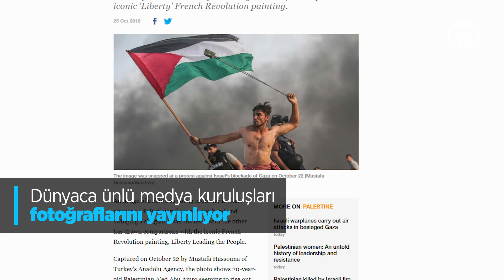'Yaralarım direniş irademi kırmadı'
İsrail'in yıllardır uyguladığı ablukanın kaldırılması için düzenlenen eylemler sırasında, Anadolu Ajansı (AA) foto muhabiri tarafından çekilen fotoğrafıyla dünya medyasının ilgi odağı olan ve İsrail askerlerinin açtığı ateş sonucu yaralanan Filistinli genç Aid Ebu Amr (22), yaşadığı acılara rağmen mücadele için kararlı olduğunu söyledi.